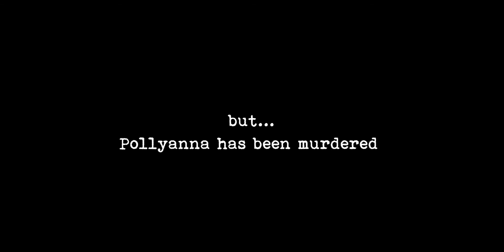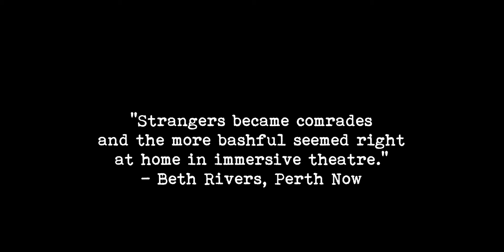POLLYANNA PROMO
Pollyanna has been murdered and you are in the thick of it..

Arriving at Polly's sweet sixteenth surprise birthday party, this highly interactive and immersive theatrical event will have you walking, running, hiding, hacking and interrogating suspects.

Pollyanna is a large scale interactive promenade theatre work. Initially staged in a wing (seven rooms and a hallway) of the Treasury Building at Perth FringeWorld 2012 in Australia. The show played to sell out crowds and rave reviews.